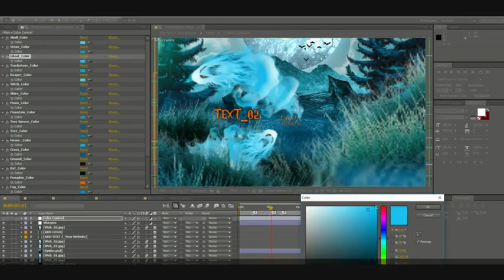Halloween Opener (After Effects Template)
Features:
- Custom Color Control
- After Effects CS5 & above compatible
- 1 Logo Placeholders, 7 Text Placeholders
- Full HD Resolution (1920×1080)+(1280×720) / 30fps / 32 sec, Composition included
- The Music is not included
- The Sound FX file is included with the project files
- Fonts download links in the Project file
- Universal Expressions: can be opened in any language version of After Effects